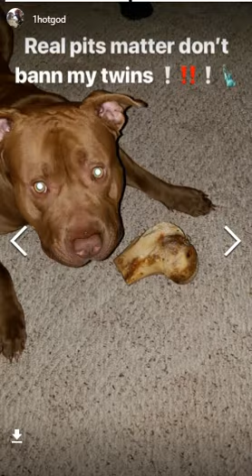Jarod Williams asks for dog fights | October 21 2018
This video is from Jarod Williams' Instagram story where he asked for dog fights. If the viewer is coming from my blog, this is the evidence I am discussing. If you are not, Williams is a family member of the neighbors who made death threats to my relatives and shot my house. I shared police reports on my blog as proof of these people harassing us. I have reported this to different organizations since Jarod began mentioning dog fights on his page. Since this was featured in his Instagram story, I saved the video so that Jarod can not deny he was interested in dog fights.

Reporting him was a challenge as the police said I had to know the address of where the dogs are being abused, and to add Jarod constantly changed his username to avoid being found and reported. His family (Carolyn Hoard, Demonte Williams, Daquez Johnson, Dazjah Williams, Conswala Williams) follow him on Instagram, and since Hoard liked a video where Jarod uploaded of his pitbull biting a yelping's dog collar, they knew he uploads this content.

If you want to help have this individual exposed and arrested, you have my permission to take this video.